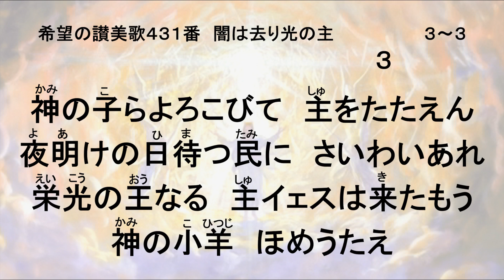希望の讃美歌431番 闇は去り光の主